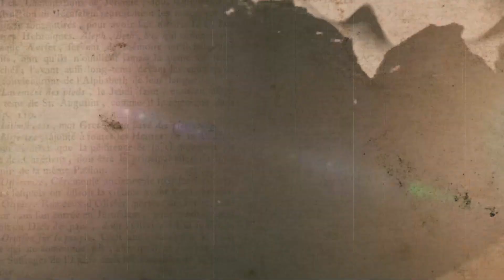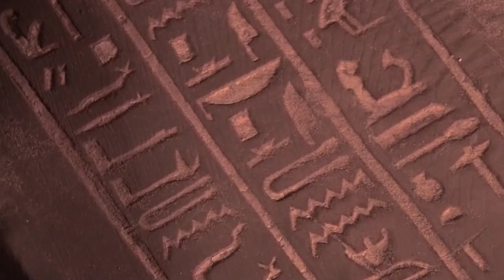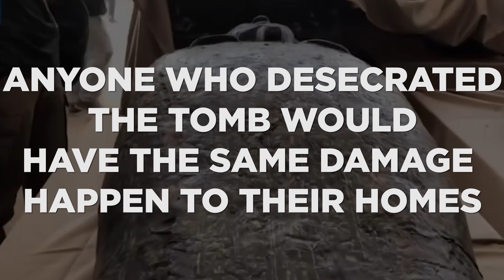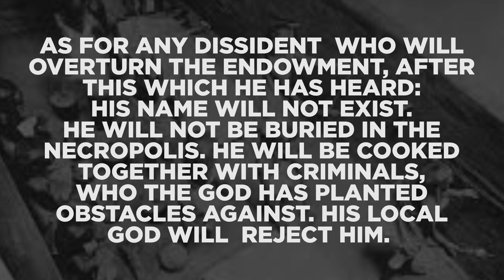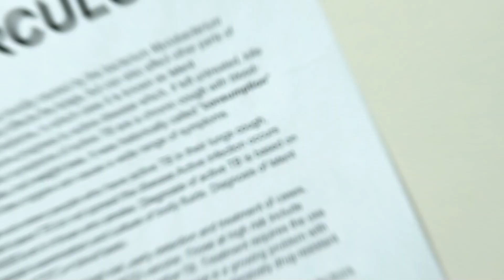Archaeologists Discover Curses After Opening LOST Egyptian Tombs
The Rosetta Stone’s discovery in 1799 allowed archaeologists to understand Hieroglyphics in Ancient Egypt. For most, this was an incredible thing. But for some, it led and continues to lead to horror.

Why, do you ask?

Because now they can fully understand just what kind of curse they’ve unleashed on their souls by desecrating tombs. In many cases, the curses appear to have affected not the archaeologists themselves, but their families.There is only one catch.. not all of the effects of curses have been revealed just yet.

How Egyptian Tomb's were Decoded and Archaeologist's CURSED!